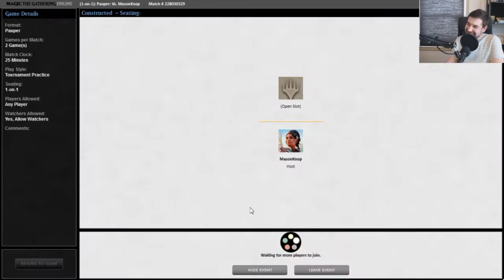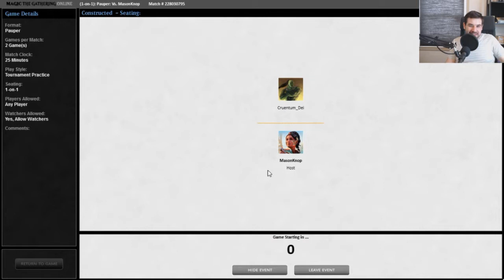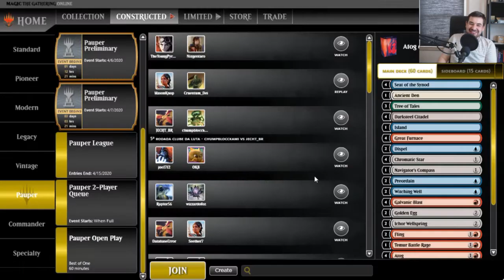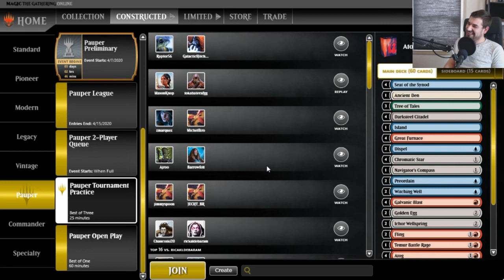Atog Affinity Combo MTG Pauper